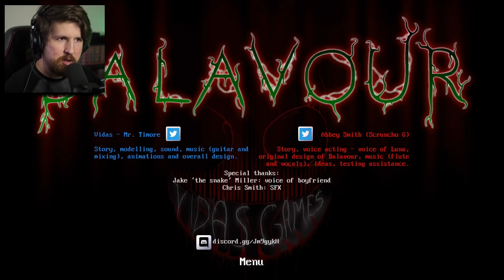3 "RANDOM" TIMOREDEV GAMES - [The Peekaboo Collection]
The Timore developer has been busy lately, and I've been very behind. So here's three of their latest horror games: Theater Unrest, Solumcess and Balavour. Enjoy!